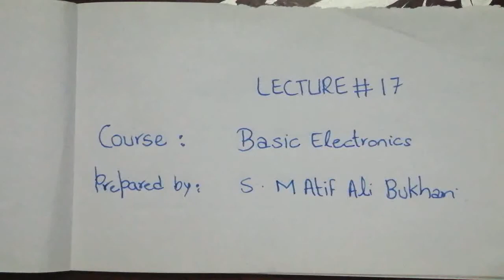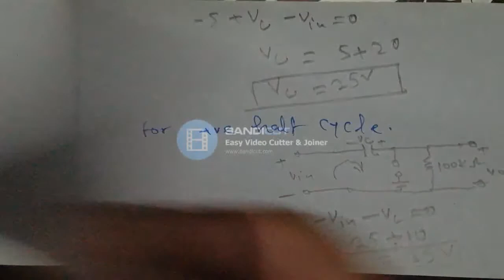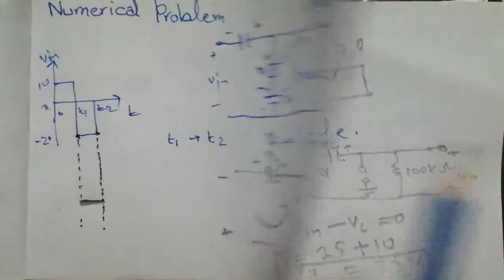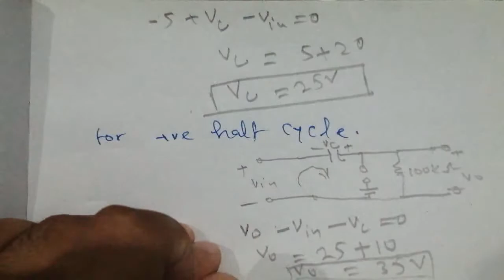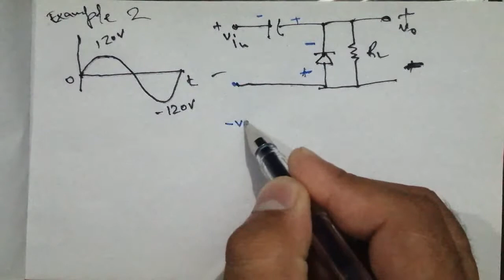lecture17p1 Numerical problems of clamper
In this lecture you will learn how to solve clamper biased and unbiased Circuits